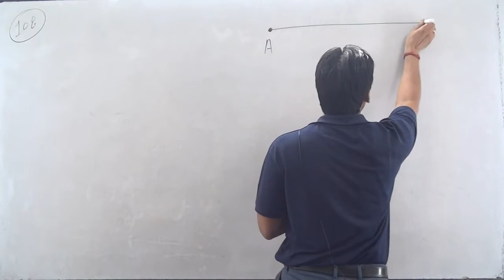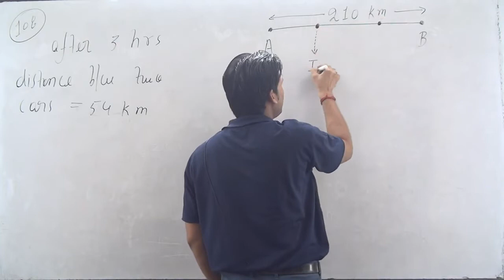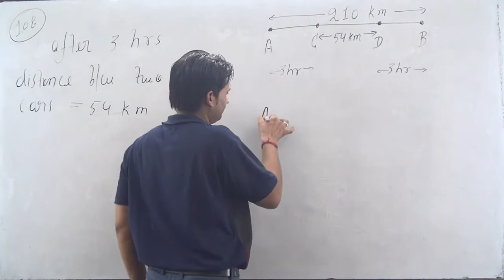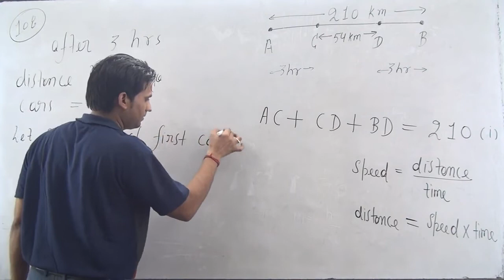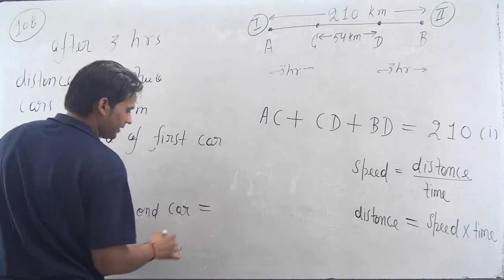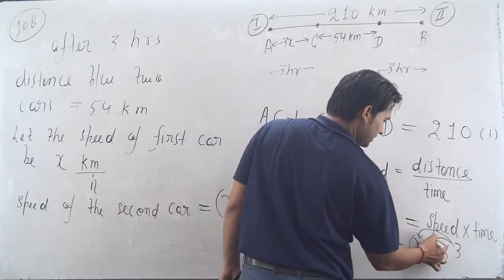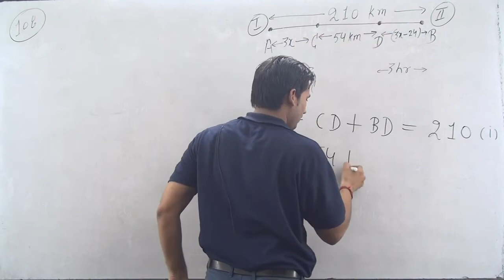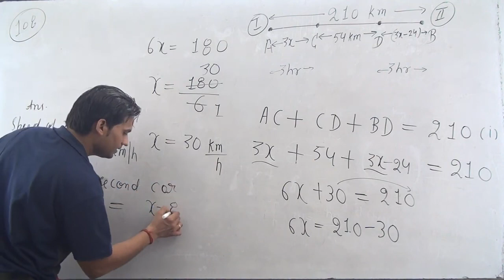Distance between two places A and B is 210 km. Two cars start simultaneously from A and B in opposit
Exercise :
Distance between two places A and B is 210 km. Two cars start simultaneously from A and B in opposite direction and distance between them after 3 hours is 54 km. If speed of one car is less than that of other by 8 km/hr, find the speed of each.